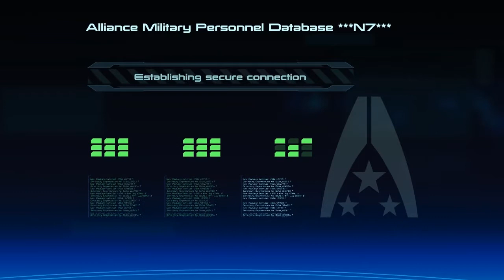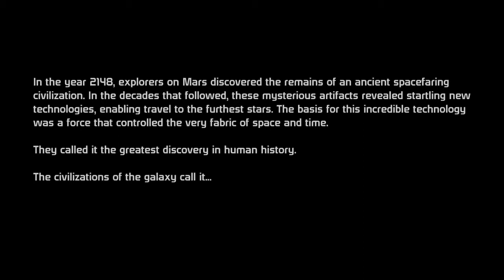Mass Effect [PC - Adept]: Prologue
Origin/Reputation: Colonist/Ruthless